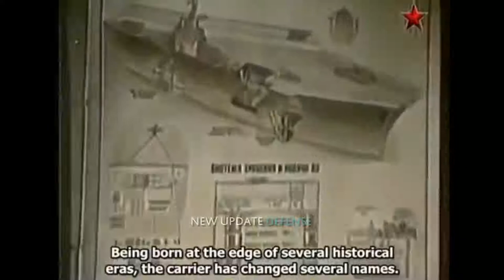The Russian Aircraft Carrier Admiral Kuznetsov was brought to the floating dock for repairs